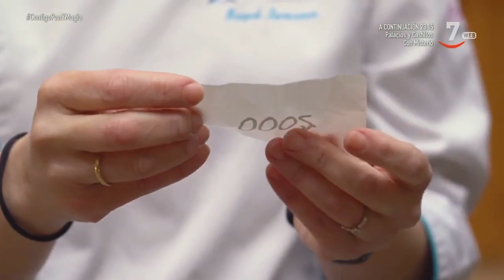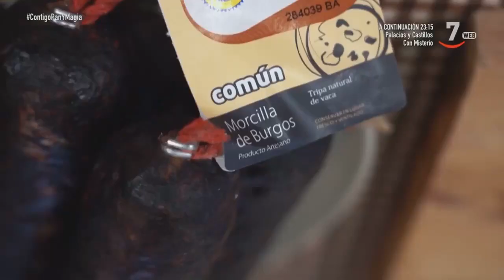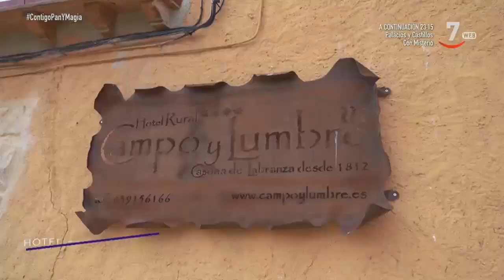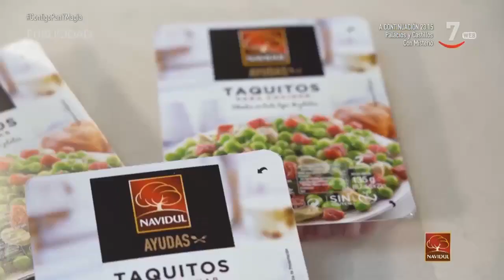Contigo Pan y magia Home Edition T2/E5: Carla de Bulgaria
Esta temporada de Contigo Pan y Magia nos ha permitido recorrer miles de kilómetros en una tierra tan apasionante como es Castilla y León. Hemos disfrutado de su gastronomía, entrando en decenas de restaurantes en los que hemos aprendido un poco mejor lo que puede ofrecer la cocina de nuestra región. Todo, gracias a sus grandes profesionales. A cambio, hemos intentado sorprenderlos ofreciéndoles lo que mejor sabemos hacer: generar ilusiones a través de la magia.  Han sido meses apasionantes. Pero, sinceramente, ahora me apetece ejercer de anfitrión. Es el momento de recibir en mi casa a personas que quiero conocer, con las que me apetece compartir una buena charla, una copa de vino, un plato de comida y, como siempre, mucha magia en todos sus sentidos.  Hoy he quedado con una princesa. Una princesa de verdad. Mi invitada es Carla Royo Villanova, miembro de una de las familias más reconocidas del Periodismo y el Derecho de nuestro país. Su matrimonio con el príncipe Kubrat de Bulgaria la convierte en parte de la realeza europea. Pero Carla es mucho más. Es una de las referencias en la crónica viajera, en la literatura de viajes. Escribe en numerosas publicaciones y tiene una gran pr